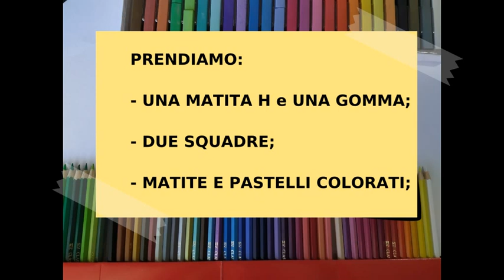Come disegnare un coniglio. How to draw a rabbit. Comment dessiner un lapin.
Ciao a tutti e bentornati!
Oggi disegneremo un bel coniglietto.
Prendete un foglio bianco, una matita H e due squadre.
Seguitemi passo a passo e siate fieri della vostra realizzazione!

E se avete amato, non dimenticate di mettere "Mi Piace" e di abbonarvi al mio canale per essere sempre aggiornati sulle ultime novità!